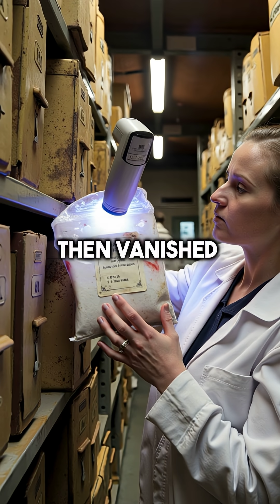5 Insane Ways Modern Science is Solving Cold Case Murders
Science caught killers decades later 🧬⚖️